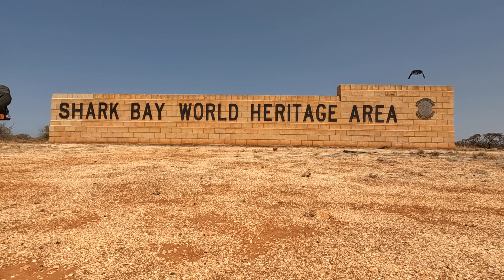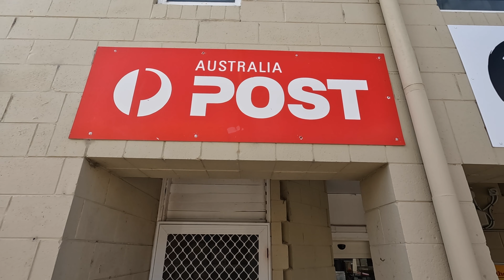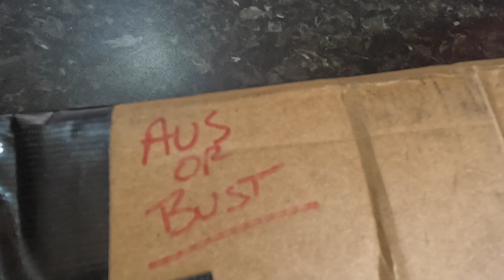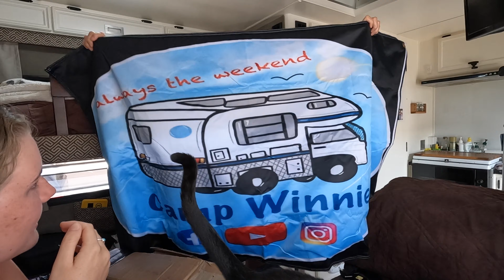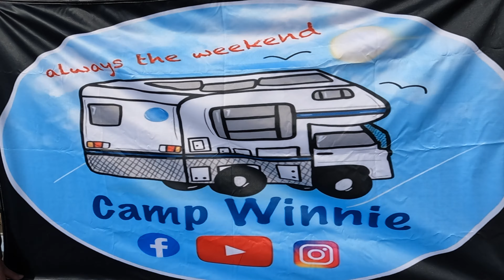SHARK BAY, Jurien Bay, beautiful WA & Landrovers. Episode 75 || TRAVELLING AUSTRALIA IN A MOTORHOME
Shark Bay, Jurien Bay, beautiful WA & Landrovers

We continue south along the WA coastline where we meet a fellow traveller, with a difference!  We also get a very nice surprise at the local post office.  Something we never expected!